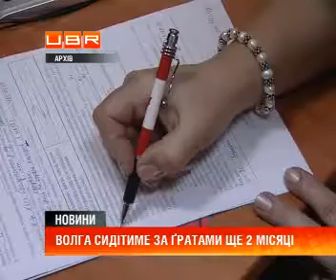Волгу і надалі триматимуть за ґратами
ubr.ua - украинский бизнес ресурс : &#65279;Волга сидітиме за ґратами ще, мінімум, 2 місяці. Апеляційний суд Києва продовжив термін дії арешту екс-керівника Держфінпослуг Василя Волги до 19 січня 2012 року. Про це йдеться у повідомленні прес-служби партії, яку очолює зарештований. Судові слухання у справі розпочнуться вже у грудні. Нагадаємо, Волгу затримали 19 липня. Відтоді чиновник перебуває в ізоляторі тимчасового утримання. Колишнього голову Держфінпослуг звинувачують в отриманні хабара у розмірі 500 тисяч доларів і розтраті державного майна .